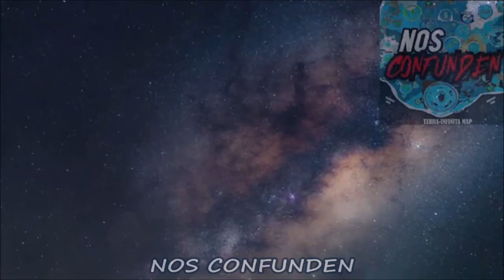The Sailor Who Crossed the ICE WALLS - PRT 1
Channel:    ​⁠ @NosConfunden

Second Channel: ​⁠   ​⁠ @NosConfundieron